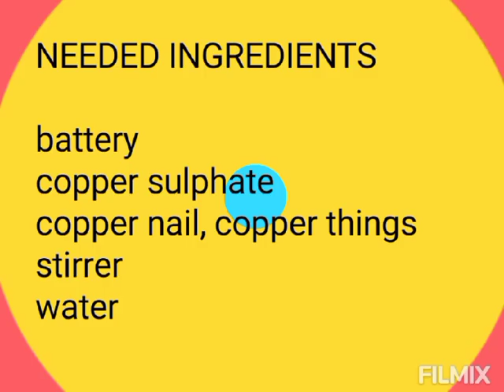How to do electroplating